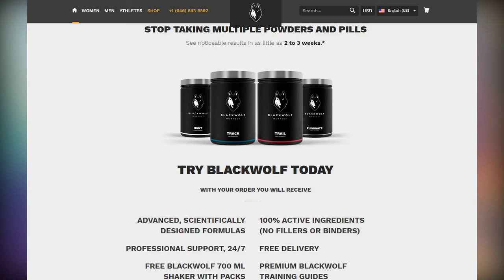Miguel looks handsome in belted blazer as his stunning wife Nazanin Mandi wows in sequin gown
Miguel looks handsome in belted blazer as his stunning wife Nazanin Mandi wows in sequin gown. They tied the knot on November 24, 2018 at the Hummingbird Nest Ranch in Simi Valley, California after 13 years together.

And weeks before their first wedding anniversary, Miguel and wife Nazanin Mandi attended the 20th Annual Latin Grammy Awards in Las Vegas, Nevada at the MGM Grand Garden Arena.

The 34-year-old singer cut a handsome figure in a belted blazer with matching trousers while his gorgeous wife, 33, sported a low-cut black sequin gown that highlighted her incredible figure.

Nazanin dazzled in the racy skintight number which consisted of sequins and see-through lace sleeves.

The beauty wore the form-fitting long-sleeved number with her diamond wedding ring, opting to leave her short tresses loose in waves.

Nazanin, who recently released her debut song Forever Mood, completed her look with pink lipstick on her pout with cat eye makeup and rosy blush on her cheekbones.

Miguel donned a belted blazer with coordinating bottoms, opting to added a silver chain necklace.

The artist and the runway star first started dating in 2005.

Miguel proposed to Nazanin in January of 2016; she debuted the ring on Instagram January 11, 2018.

The lovebirds tied the knot on November 24, 2018 at Hummingbird Nest Ranch in Simi Valley, California.

On August 29, 2018, Nazanin shared a snap to her Instagram from her first date with Miguel, born Miguel Jontel Pimentel.

The beauty, who is signed Wilhelmina Modeling Agency, penned a heartfelt caption alongside the black and white snap; the stunner wrote: 'Sept. 2005... our first date &amp; I truly thought it was going to be our last. Clearly underage we decided to put our fake ID's to use and head to the club.'

Nazanin wrote that they drank 'multiple glasses of champagne,' which resulted in her getting sick and she 'barfed in my leather jacket, in